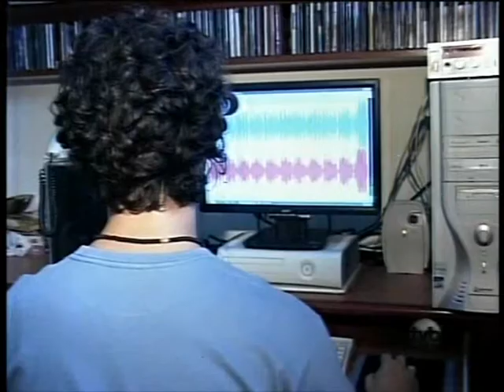Entrevista com Fábio Burnier no quadro "Nossos Artistas" pelo SBT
Fábio Burnier é um dos novos cineastas da atural geração "Digital". Ele procura nos seus filmes uma retratação dos tipos sociais bem como suas motivações na maioria de suas obras, sempre em torno numa temática de Fuga.

Atualmente trabalha na Globe-SP como editor e responsável pelos estúdios e gravações.

Segue abaixo seus outros trabalhos
2011 -- Diretor/produtor/montador do documentário em curta-metragem "Marcha da Liberdade" com duração de 7'12".
2010 -- Diretor/montador do documentário em curta-metragem "Sob(re) Olhares" com duração de 11'32".
2009 -- Concede entrevista para o quadro "Nossos Artistas" para o canal TVB (SBT Campinas) como curta-metragista.
2009 -- Diretor/roteirista/montador do curta-metragem experimental "Penugem Preta" com duração de 6'20".
2008 -- Diretor do curta-metragem "Desconfiança" à convite do Museu de Imagem e Som de Campinas (MIS) com duração de 3'10".
2007 -- Diretor/produtor/roteirista/montador do curta-metragem de ficção "A Lei da Vida" com duração de 14'58".